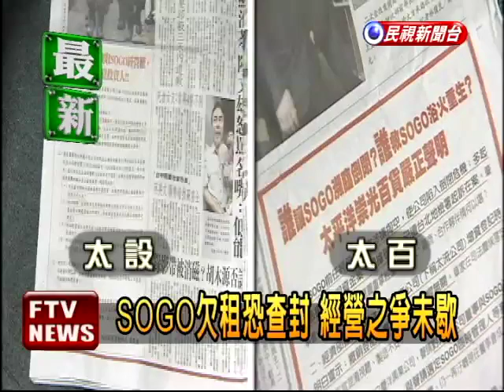SOGO欠租恐查封 徐旭東:小事－民視新聞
【民視即時新聞】SOGO百貨爭霸戰似乎還沒有結束，太設集團和遠東集團，兩邊不但登報互嗆，而且因為SOGO敦南店，爆發積欠太設集團7850萬租金，6月11日恐怕會被法院查封，不過對此遠東集團老闆徐旭東，老神在在，直說這是小事一件，就可見到這樣大。